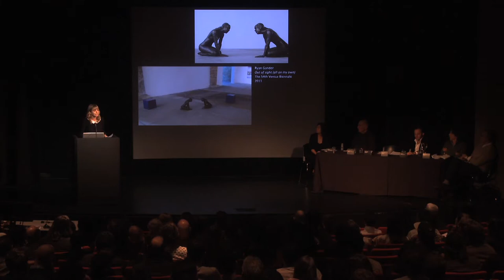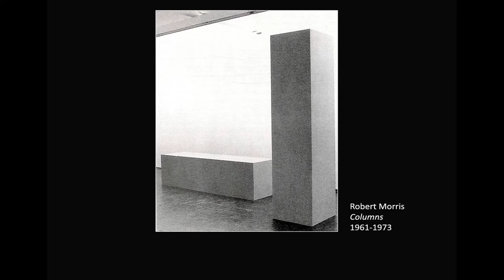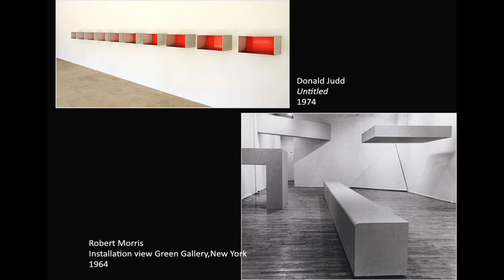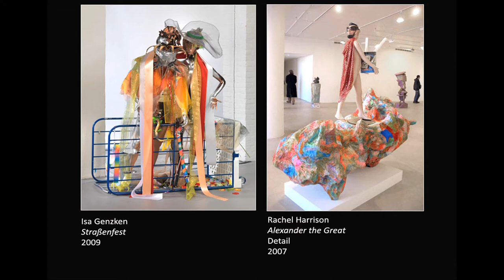Isabelle Graw | Skulptur efter skulptur | Rundabordssamtal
Skulptur efter skulptur: Ett rundabordssamtal med Michael Fried, Isabelle Graw, Michelle Kuo, Charles Ray och Scott Rothkopf modererat av Jack Bankowsky.

Skulptur efter skulptur är en utställning på Moderna Museet i Stockholm med verk av Katharina Fritsch, Jeff Koons och Charles Ray, tre banbrytande konstnärer som alla har omskapat skulpturen som konstform.

Sex månader före öppnandet av utställningen anordnade Moderna Museet och Art Center College of Design i Pasadena i Kalifornien med förenade krafter en rundabordskonferens som i förväg diskuterade utställningen. Curatorn Jack Bankowsky bad fem tänkare – Michael Fried, Isabelle Graw, Scott Rothkopf, Michelle Kuo och Charles Ray – att begrunda idén bakom utställningen och de frågor den väcker. Konferensen ägde rum på Art Center College den 17 april 2014.

Skulptur efter Skulptur tar avstamp i ikoniska skulpturer från det sena 1980-talet och tidiga 1990-talet som belyser dessa konstnärers tidiga förhållande till konsumtionsvaran och ready-maden. Utställningen följer sedan utvecklingen i deras konstnärskap, från det funna till det tillverkade, från uppvisande till utförande.

Skulptur efter Skulptur
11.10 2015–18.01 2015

Curator: Jack Bankowsky
Assisterande curator: Jo Widoff

Sculpture After Sculpture: A roundtable discussion with Michael Fried, Isabelle Graw, Michelle Kuo, Charles Ray, and Scott Rothkopf moderated by Jack Bankowsky.

The exhibition Sculpture After Sculpture at Moderna Museet in Stockholm brings together the work of Katharina Fritsch, Jeff Koons, and Charles Ray in a far-reaching examination of three innovators whose parallel endeavors have reinvented the traditions of their art form.

Six months before the opening of the exhibition Modern Museum and Art Center College of Design in Pasadena, California joined forces and arranged a roundtable conference. Curator Jack Bankowsky invited five thinkers - Michael Fried, Isabelle Graw, Scott Rothkopf, Michelle Kuo and Ray Charles - to discuss the idea behind the exhibition and the questions it raises. The following discussion took place at the Art Center College April 17, 2014.

Sculpture After Sculpture begins with iconic works from the late 1980s and early ’90s that highlight the artists’ early relationships to the commodity and the readymade. The exhibition unfolds in a series of startling juxtapositions that trace the development of their practices from the found to the made, from the performed to the embodied.

Sculpture After Sculpture
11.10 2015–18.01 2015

Curator: Jack Bankowsky
Assistant: Jo Widoff